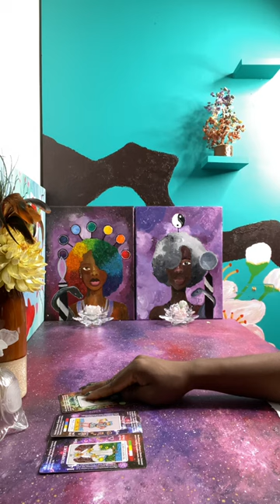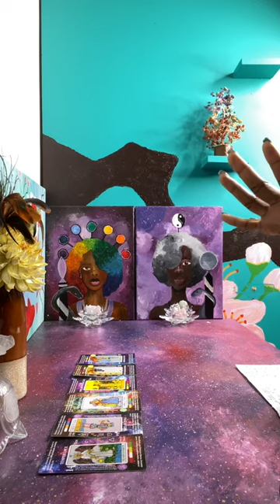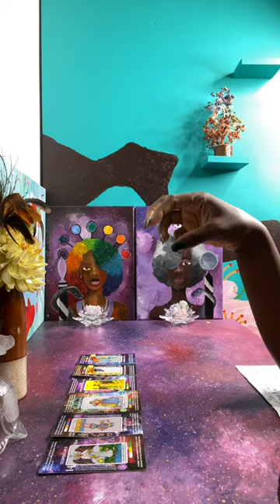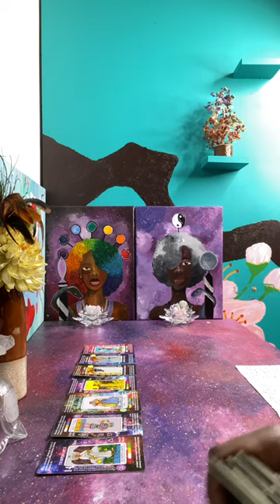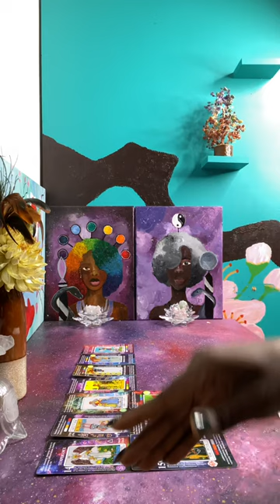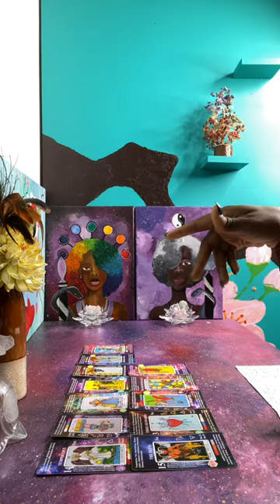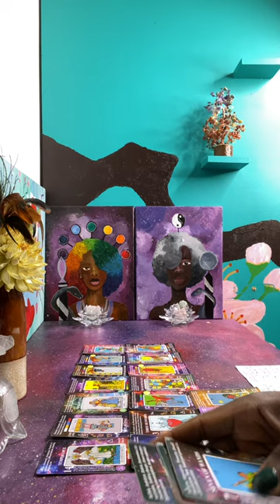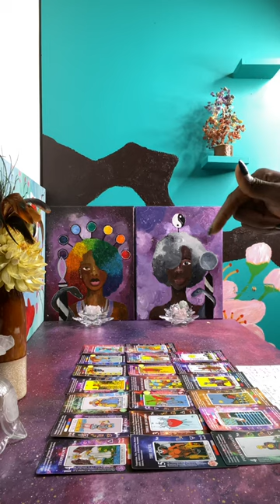This 👸🏽 of ⚔️ reversed is about to go through h*ll for what she did to you & is still trying to do